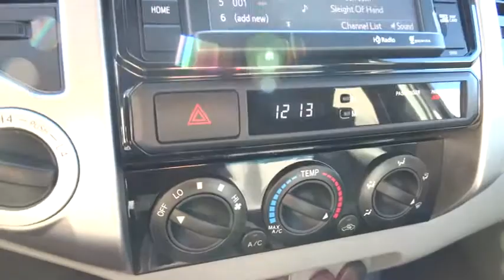2014 Toyota Tacoma Carson City near Fallon, Northern Nevada, Sacramento, Reno 52959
2014 Toyota Tacoma 4WD Double Cab LB V6 AT - Stock#: 52959 - VIN#: 3TMMU4FN5EM064779